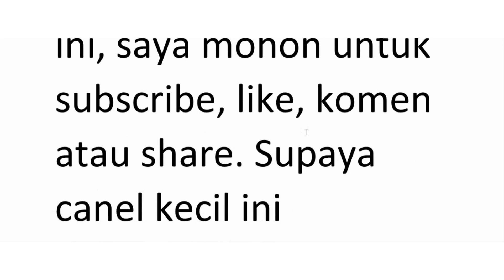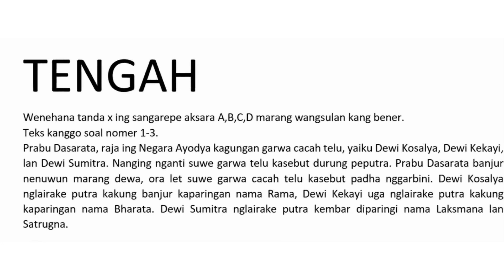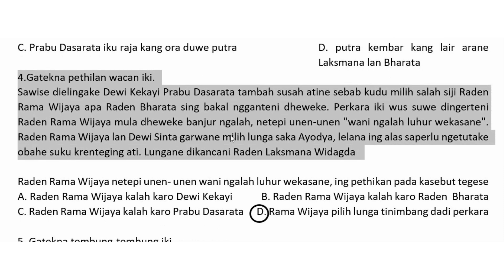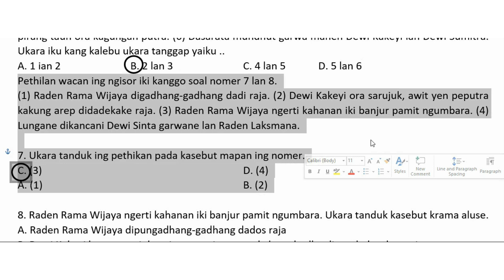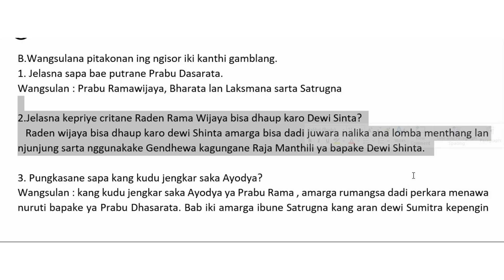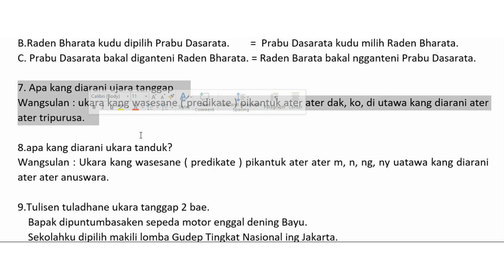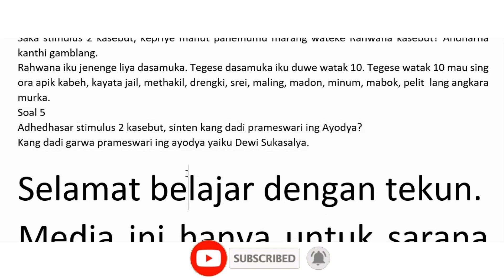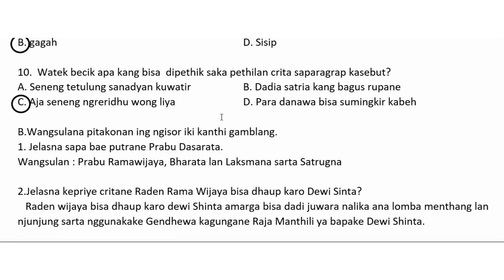PEMBAHASAN SOAL BAHASA JAWA BAB 6 KLS 7 SEM 2 MARDIKA BASA LAN SASTRA JAWA